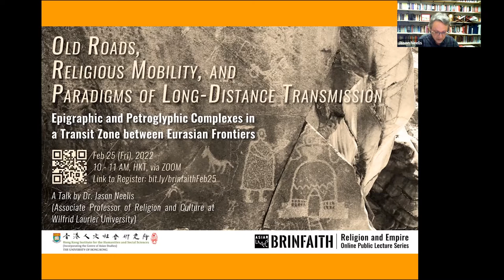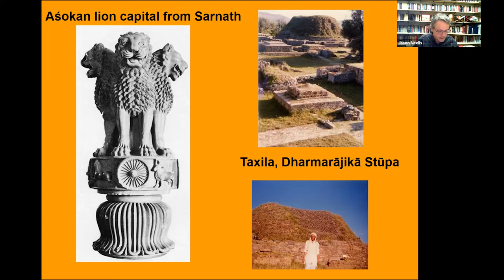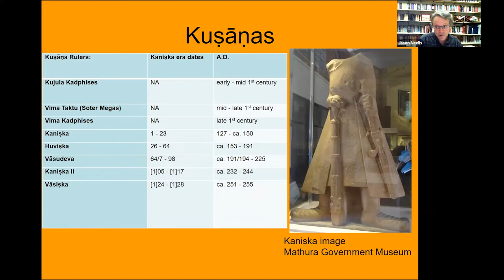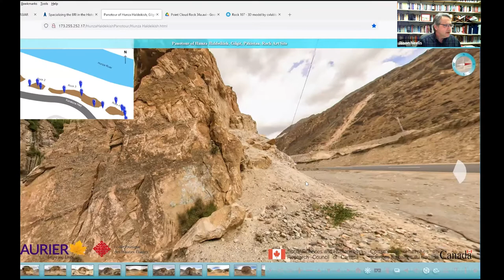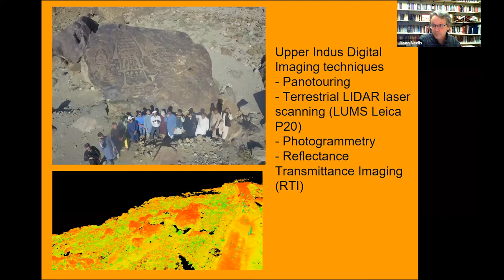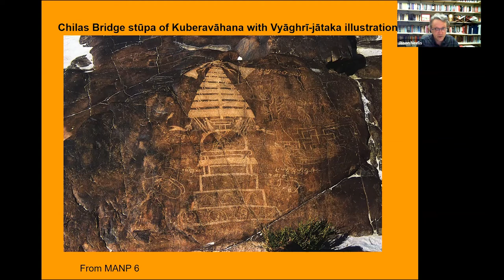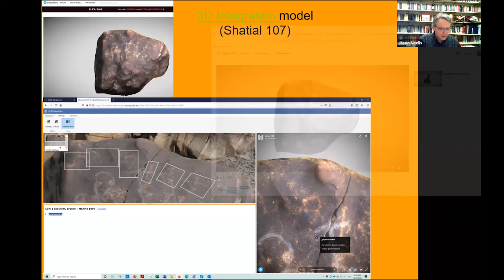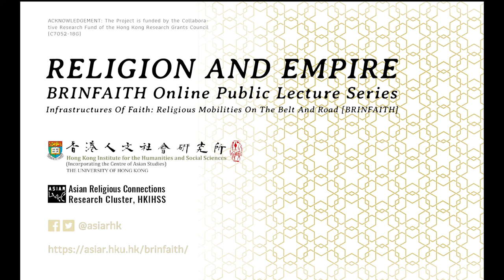Jason Neelis: Old Roads, Religious Mobility, and Paradigms of Long-Distance Transmission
Old Roads, Religious Mobility, and Paradigms of Long-Distance Transmission: Epigraphic and Petroglyphic Complexes in a Transit Zone between Eurasian Frontiers

ABSTRACT
Graffiti inscriptions and rock drawings mark an ancient network of capillary routes that connected Central Asian Silk Routes with major South Asian arteries for religious mobility and trade. The presentation aims to showcase developments of digital imaging and mapping techniques to document and promote the tangible cultural heritage of epigraphic and petroglyphic complexes in the Upper Indus transit zone of northern Pakistan. In order to better explain patterns of religious, cultural and commercial exchanges, paradigms of long-distance transmission provide useful alternatives to gradual diffusion by point-to-point contact expansion based on models of ‘Old Roads’ between Chinese, Central Asian and Indian empires.

Jason Neelis, Associate Professor of Religion and Culture at Wilfrid Laurier University and author of Early Buddhist Transmission and Trade Networks (Leiden/Boston: Brill, 2010), conducts research on cross-cultural exchanges along intertwined networks for migration, trade, and religious and cultural transmission within and beyond the north-western borderlands of South Asia. He currently directs a project on Epigraphic and Petroglyphic Complexes in the Upper Indus region of northern Pakistan.

ORGANIZER
The event is organized by the CRF Project “Infrastructures of Faith: Religious Mobilities on the Belt and Road [BRINFAITH]” (RGC CRF HKU C7052-18G), which is hosted by the ASIAR – Asian Religious Connections Research Cluster in HKIHSS.

The Religion and Empire Online Public Lecture Series*
Held once a month, the series invites scholars from all around the globe to discuss their research on the interconnections between religion, infrastructure and empire in Afro-Eurasia. Engaging a wide variety of disciplines and topics, the lectures promise to enrich our understanding of how religiosities are transforming in an infrastructurally-connected yet increasingly de-globalizing world defined by great power competition.

*It is organized by the CRF Project “Infrastructures of Faith: Religious Mobilities on the Belt and Road”[BRINFAITH] (RGC CRF HKU C7052-18G).